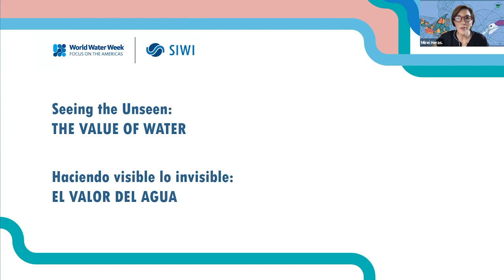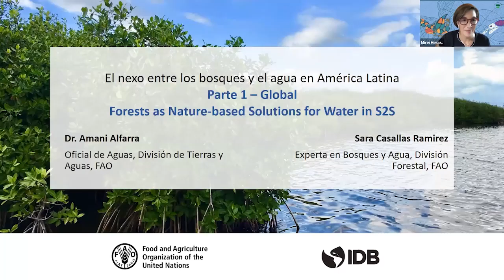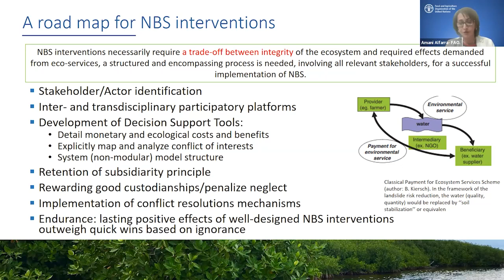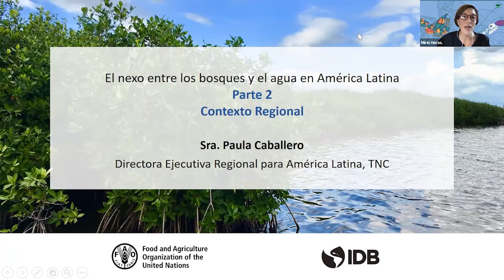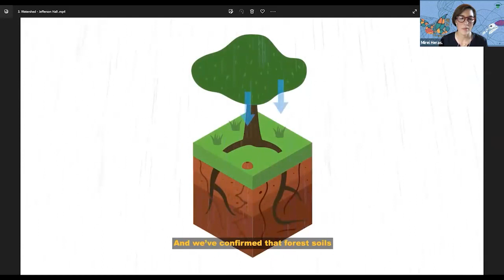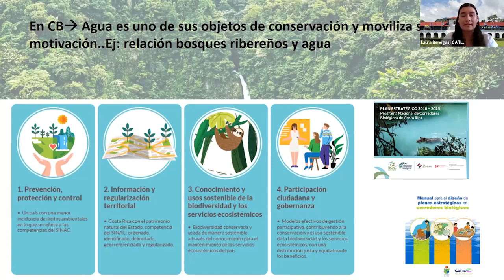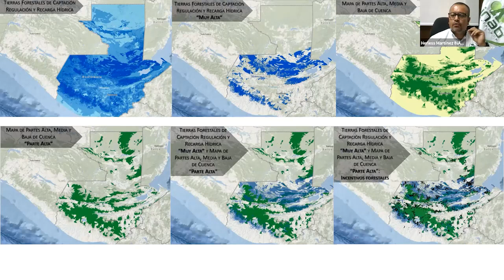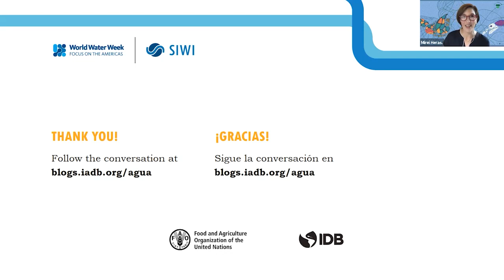SHOWCASE 3. El nexo bosque-agua en América Latina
Los bosques son una solución basada en la naturaleza. ALC cuenta con el 35% de bosques en su territorio, siendo aliados estratégicos en el ciclo del agua. Existe un conocimiento limitado sobre la gestión forestal sostenible para mejorar los servicios ecosistémicos relacionados con el agua. Temática del caso práctico tres de la wwweek.

SHOWCASE 3. The forest – water nexus in Latin America_720.mp4

Forests are a nature-based solution. LAC has 35% of forests in its territory, being strategic allies in the water cycle. There is limited knowledge about sustainable forest management to improve water-related ecosystem services. Thematic of case study three of the wwweek.